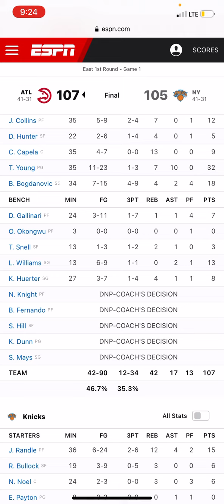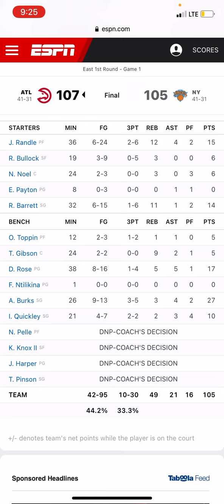HAWKS DEFEAT KNICKS IN GAME 1: TRAE YOUNG GAME WINNER !